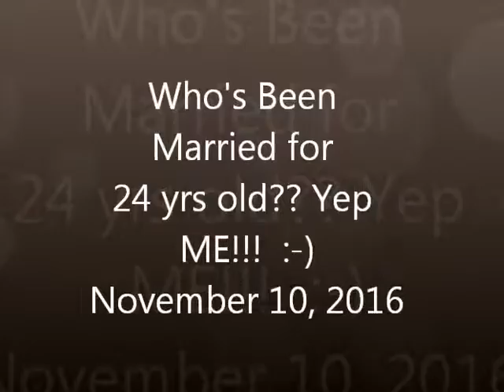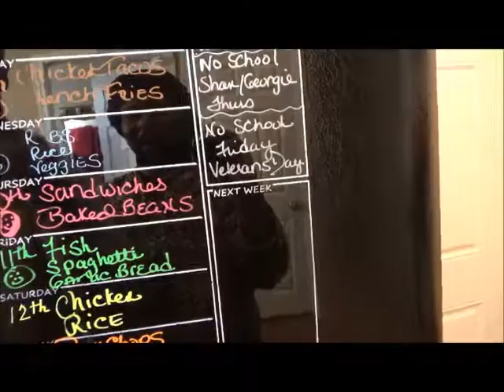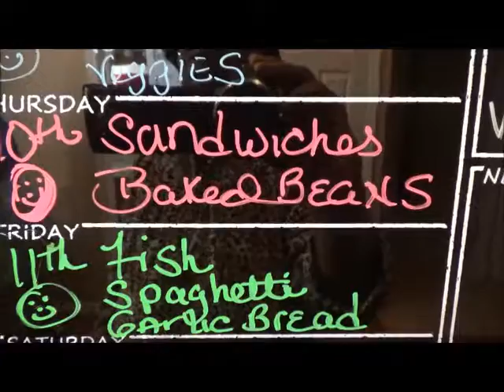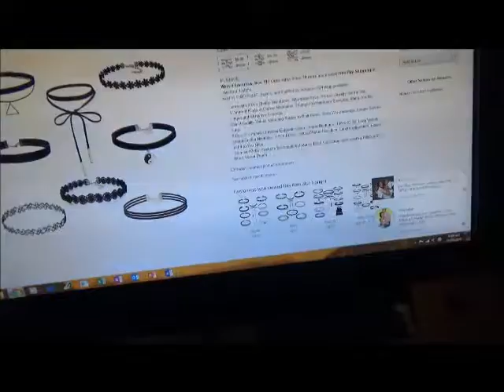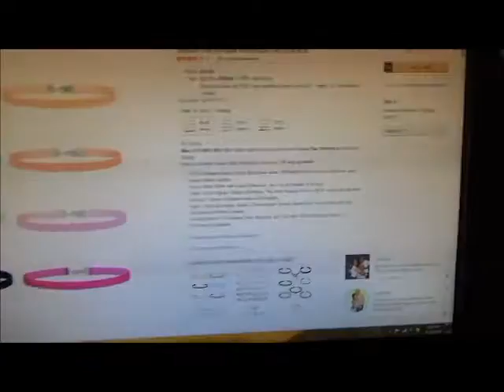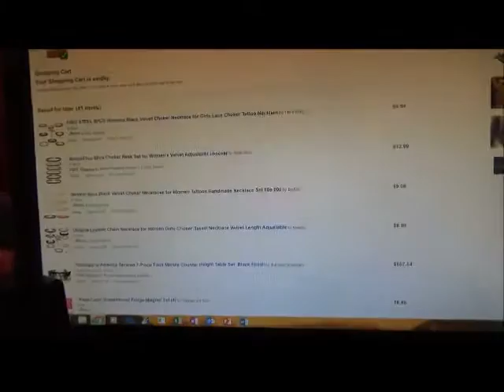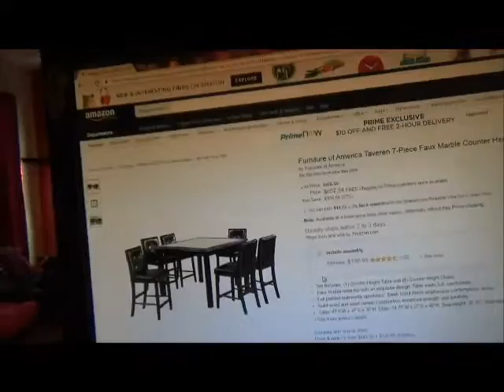Who's Been Married For 24 Years???